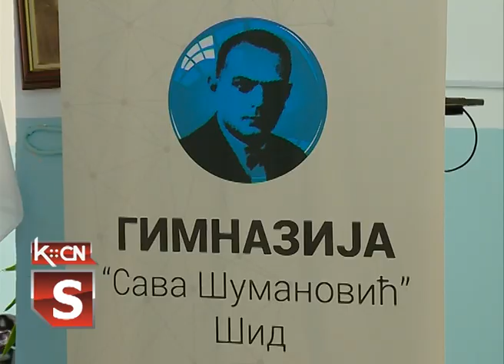Državna matura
Generacija učenika koja sada pohađa treći razred srednje škole biće prva generacija učenika koja će polagati državnu maturu . Ovaj ispit biće i novi uslov za upis na fakultet , s tim što se na visokoobrazovnim ustanovama neće više polagati prijemni. Prva državna ili velika matura održaće se u junu 2022. godine.